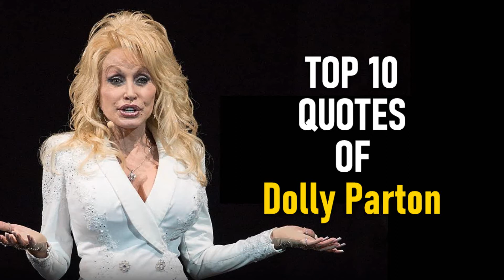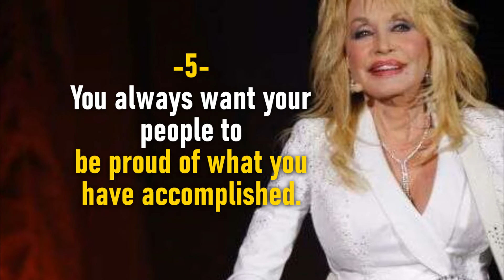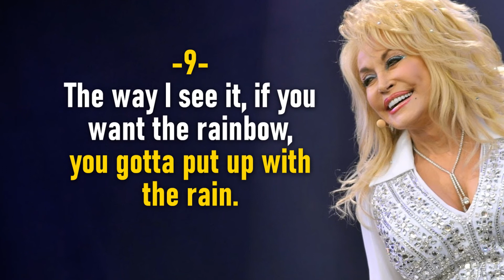Top 10 Quotes of Dolly Parton